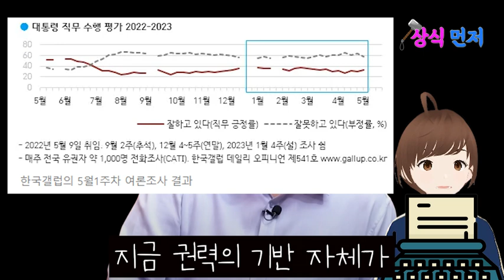대통령실 개각 관련 폭로! 기시다 바이든 속내는?